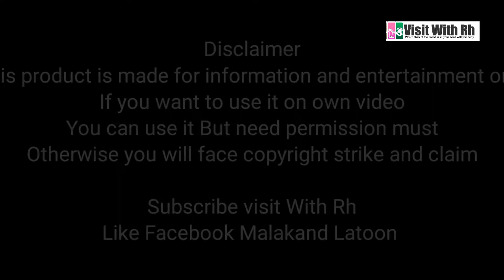Shawal Waziristan beauty Part1 KPK pakistan visit With Rh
Aslam I Alaikum
Hello

My sweetheart we visited waziristan and we make a lots of videos for thats one of them shawal waziristan part1

Friend we provide you visiter videos, historic places videos , village videos , Entertainment videos and local culture videos

Stay with Rh for watching All of them

Facebook I'd
Rahman ullah

Send your tour video or others videos with Rh
We edited and uploaded to this chenal

Visit With Rh